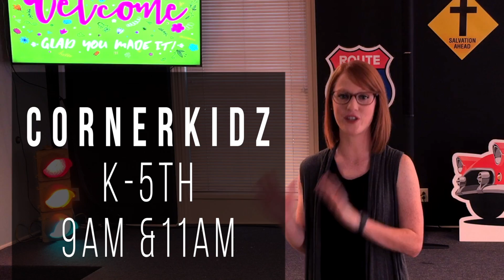Plan your visit to CornerKidz!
Welcome to St Luke Church in Columbus, GA! We are honored that you would consider joining us in worshipping Jesus! We know that visiting for the first time can be intimidating for both adults and children -- we want you to know that both you, and your kids, will have a blast and be safe!  Visit us and plan your visit at stlukeum.com!